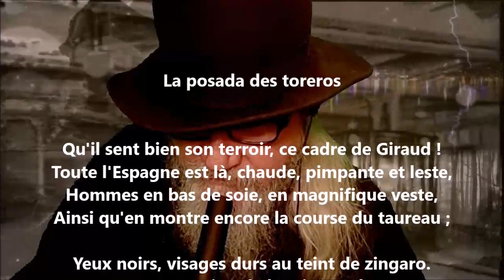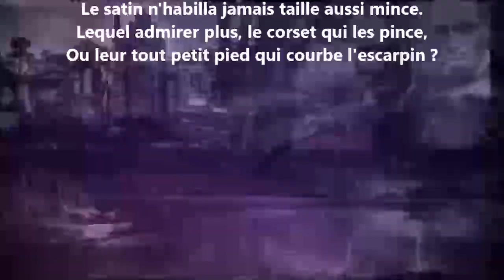La posada des toreros - Amédée Pommier lu par Yvon Jean